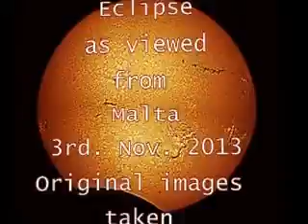Partial Solar Eclipse 3rd Nov 2013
This is an animation produced from 18 solar images taken by me between UT.12.48 to 13.58 on 3rd. NOV. 2013 from one of my observatories in Malta.